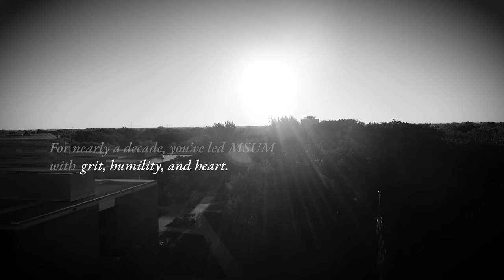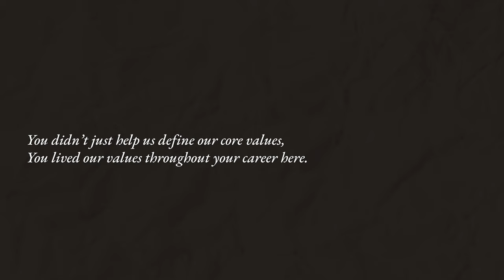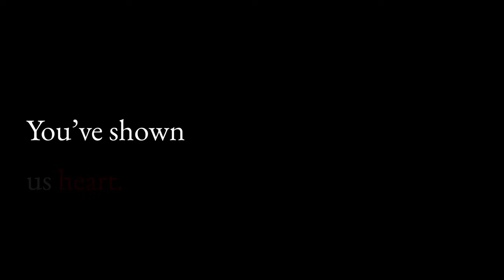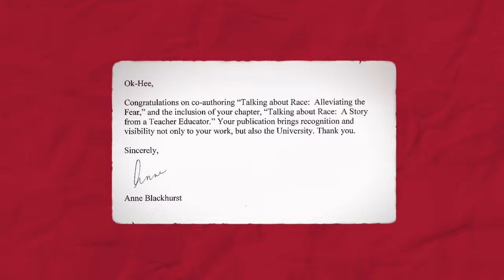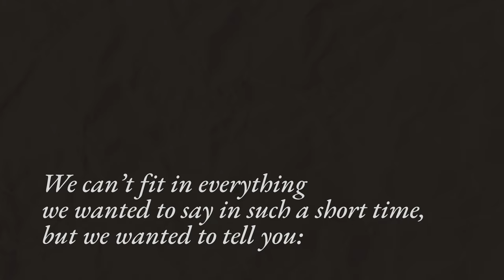Thank you, Anne.